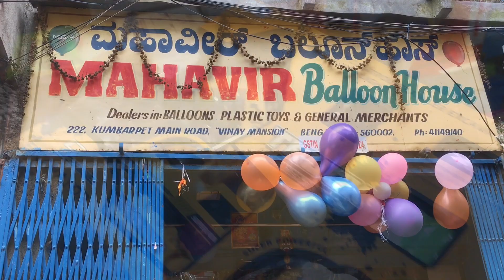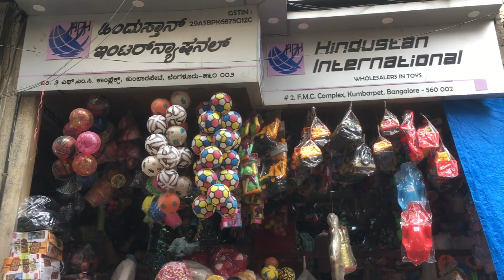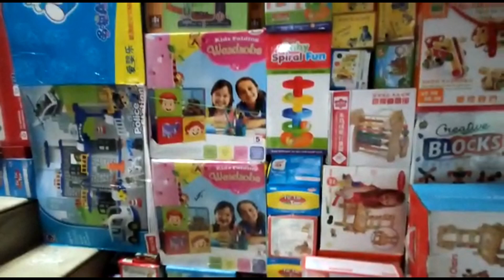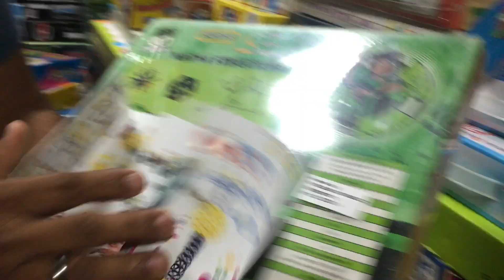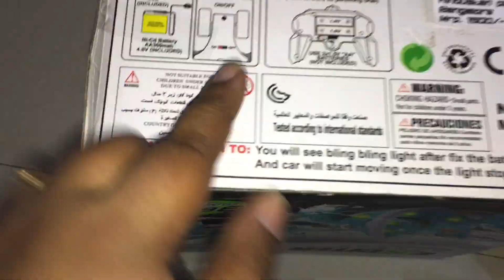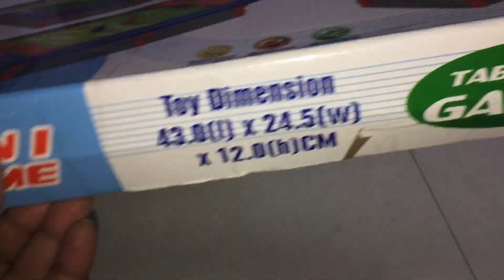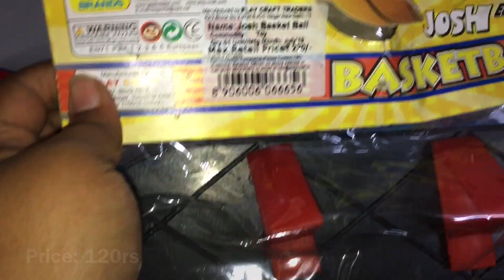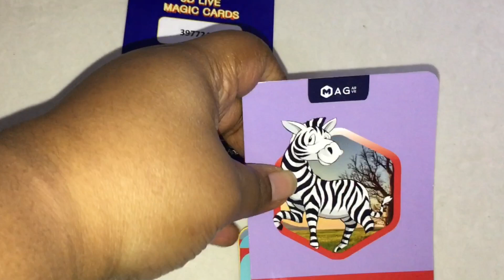Cheapest Toys|Wholesale toys|Bangalore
Hey family!

Here is the most requested video!
Toys shopping at Bangalore..,

Address:!
Hindustan plastic house
Shop No- 2, FM Commercial Complex, Kumbarpet Main Rd

Mahavir Balloon House

222,Vinay mansion, Kumbarpet Main Rd, opp. MV Complex, Bengaluru, Karnataka 560002

Do let me know as which toy did u like the most!

Love
SIM